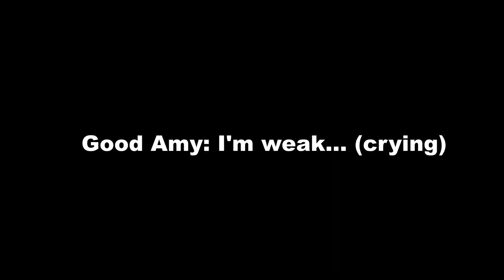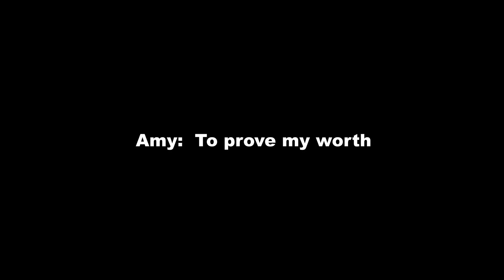THE "BERSERKER" AMY CLEARED COOP (LV82) - GUARDIAN TALES